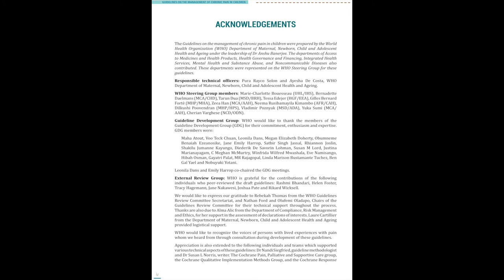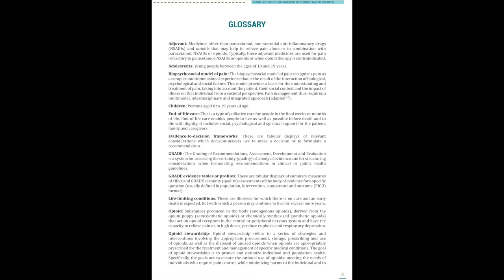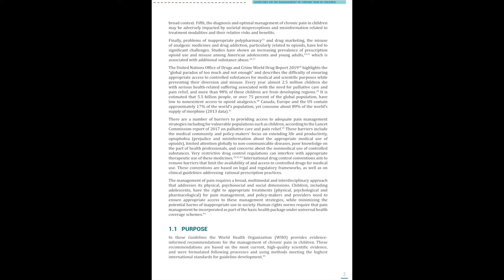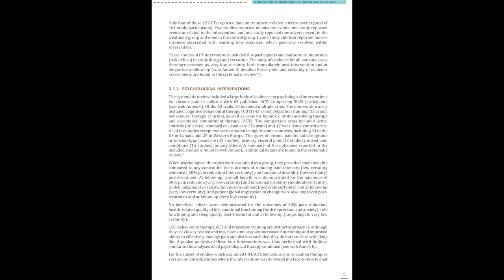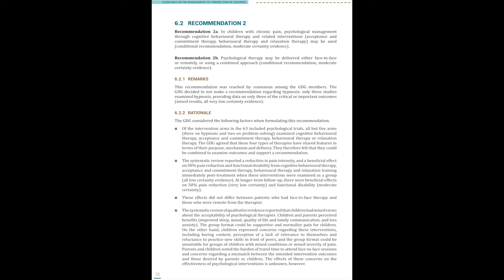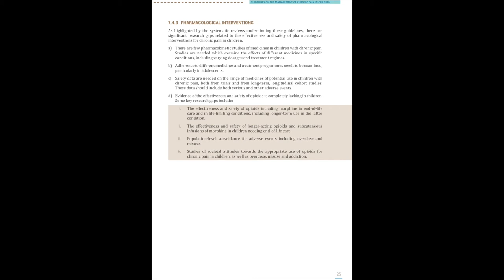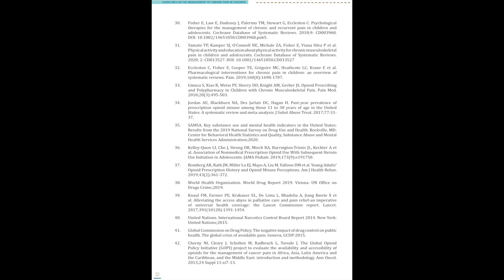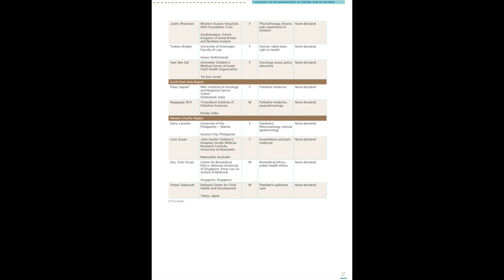Guidelines on the management of chronic pain in children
In these guidelines, the World Health Organization (WHO) provides evidence-informed recommendations for the management of chronic pain in children. The recommendations are based on the most current, high-quality scientific evidence, and were formulated following processes and using methods that meet the highest international standards for guideline development. The recommendations in this guideline are based on systematic reviews of the evidence on benefits, harms, acceptability and feasibility, as well as on equity and resource considerations. The recommendations were formulated by the Guideline Development Group, consisting of individuals with diverse expertise and experiences and with global representation.

The purpose of this guideline is to assist WHO Member States and their partners in developing and implementing national and local policies, regulations, pain management protocols and best practices. It will help countries balance concerns about ensuring access to appropriate therapies for pain relief with the harms arising from misuse of medications and other potential adverse effects of interventions for pain management.

These guidelines focus on physical, psychological and pharmacological interventions for the management of primary and secondary chronic pain in children 0 to 19 years of age.